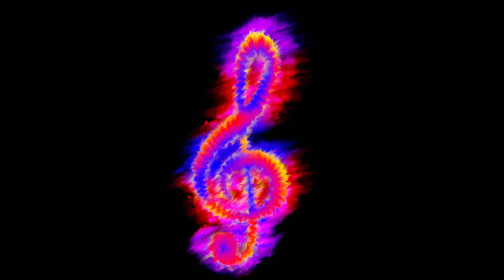[Free Song] The Flaming Pike - Select Your Wormhole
"Select Your Wormhole" is the 13th and final song of my second album, "Pyromelodikz". I made this song thinking it would fit well while you would select the next level you'd play in a video game. I also think it was a good closing piece. Thanks for listening to my album, hope you enjoyed it!

"Select Your Wormhole" est la 13e et dernière chanson de mon deuxième album, "Pyromelodikz". J'ai créé cette chanson en me disant qu'elle irait bien lorsqu'on choisirait le prochain niveau dans un jeu vidéo. Je crois que c'était également une bonne chanson pour terminer l'album. Merci d'avoir écouté mon album, j'espère que ça vous a plu!